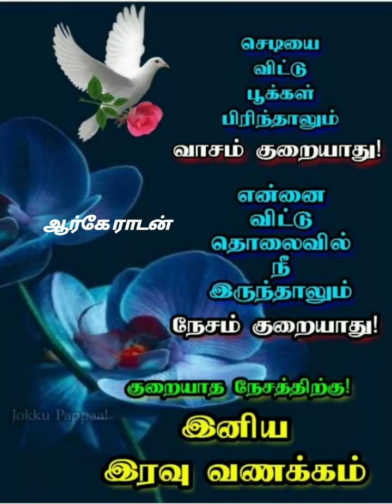Good night tamil song what status